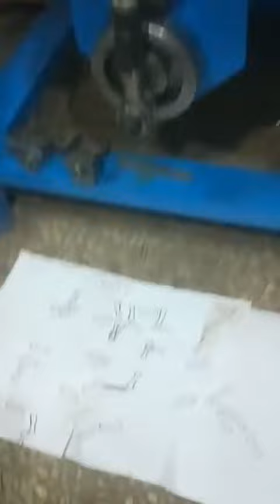Automatic Dog Leg Hook Making Machine for India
FoShan QuanJiu Industry Automation Equipment Co., Ltd
Workshop: 31  TangNan Jie,ShaTou, ChangAn,  DongGuan city, GuangDong Province, China
Skype: helenpeichinaoffice
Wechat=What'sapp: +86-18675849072